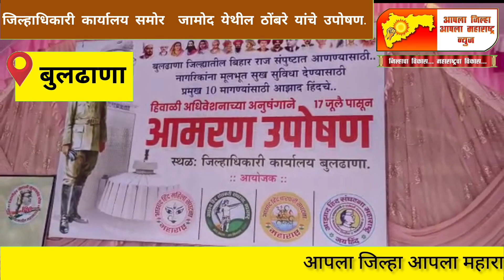बुलढाणा :- मागील नऊ महिन्यापासून मुलगी हरवल्याची तक्रार दिली परंतु कार्यवाही काहीच झाली नाही........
*आपला जिल्हा आपला महाराष्ट्र मराठी न्यूज मध्ये आपले स्वागत आहे*

*कोथळी :- बातमी प्रसिद्ध करताच कृषी अधिकारी यांची थेट शेतकऱ्यांच्या शेतात पहणीला. *

*👆 वर दिलेल्या लिंक वर क्लिक करा*
*आपण आमचा चैंनेल वर नवीन आहेत तर आमच्या चैनेलला 🎥sabscraib, 👍like आणि 📡share नक्कीच करा*

*🎥आपला जिल्हा आपला महाराष्ट्र  मराठी न्यूज महाराष्ट्रातील प्रत्येक जिल्ह्यात प्रत्येक तालुक्यात प्रतिनिधी पाहिजे बातमी व जाहिरातीसाठी 🎥संपर्क करा मुख्य संपादक शहा मो:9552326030,*

*🎤आपला जिल्हा आपला महाराष्ट्र  मराठी न्यूज 🎤*